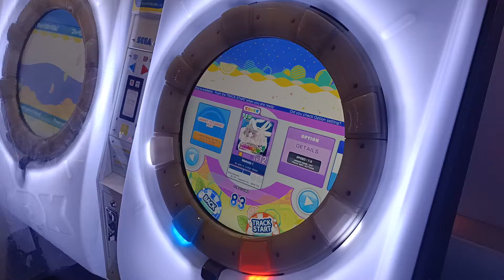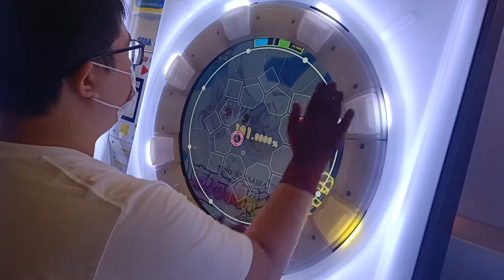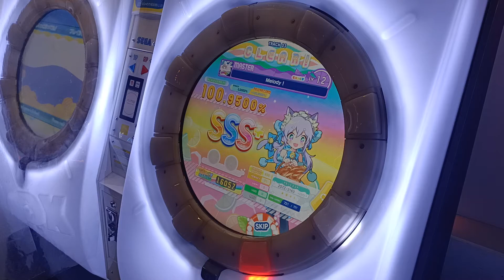【AP★4】maimai DX スプラッシュ PLUS Melody！ MASTER (DX) 手元參考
譜還行 但不建議練 可以清譜再碰就好
可以當實力檢測譜 打一道就會打出符合實力的成績出來
2021/10/29 PM:2:22 台中SEGA老虎城